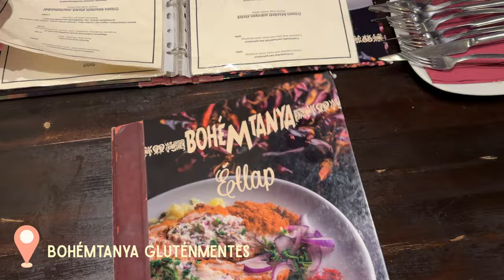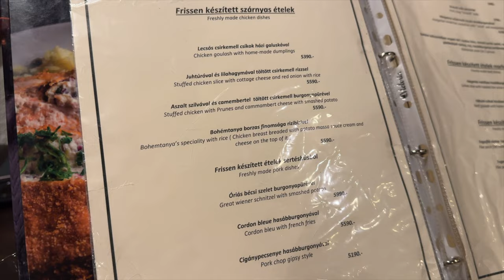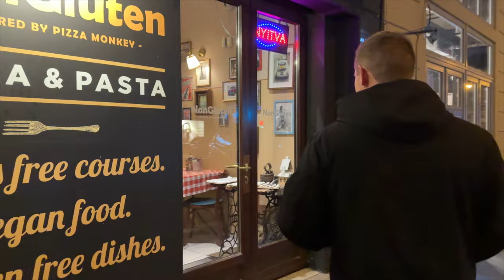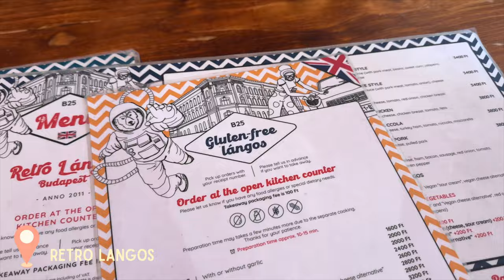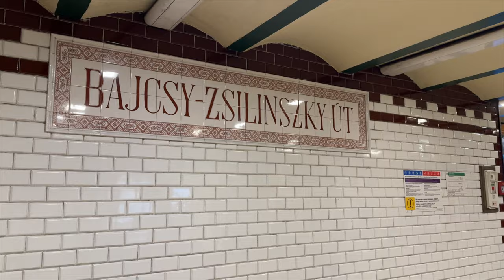3 Days in BUDAPEST 🇭🇺🎄 Christmas Markets in November + Gluten Free Eats travel vlog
Come join us for 3 days in Budapest featuring the famous thermal baths, Christmas markets, all the traditional Hungarian food, and all the important things to do!
This was our European Christmas market adventure babymoon at 18 weeks pregnant. We really enjoyed exploring this beautiful and unique city!

// TIMESTAMPS //
⊹ 0:00 Welcome to Budapest
⊹ 1:57 Day 1 - thermal baths, citadella hike, market hall, Christmas market
⊹ 8:56 Day 2 - history tour, St. Stephen’s, langos and chimney cakes
⊹ 13:49 Day 3 - Margaret Island, Matthais church + fisherman’s bastion, Buda Castle, night boat tour
⊹ 20:20 Day 4 - off to Vienna

3 Days in BUDAPEST 🇭🇺🎄 Budapest Christmas Markets in November travel vlog
⊹ budapest things to do, budapest travel vlog, budapest gluten free, budapest travel guide, budapest in winter, budapest in November ⊹